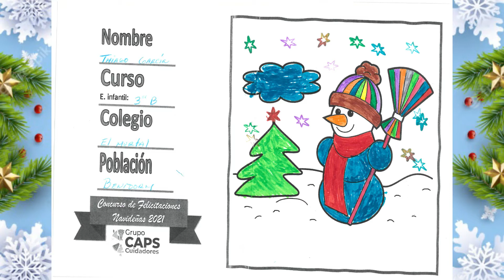El Murtal, Benidorm - Dissenys seleccionts 2021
Dissenys seleccionats per a la 9ª edició del Concurs de Felicitacions Nadalenques del Grup CAPS